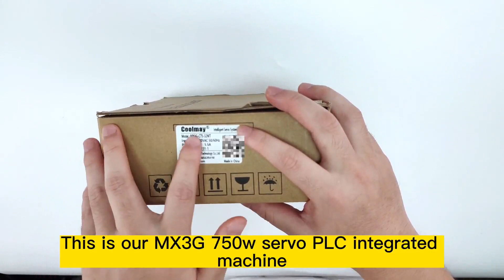Introduction of Coolmay Servo PLC